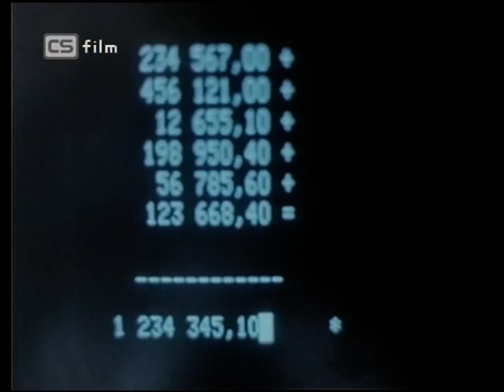POHLED DO FILMOVÉ HISTORIE: Opera ve vinici (část 2.)-na Podluží bylo díky V.Mertovi "veselo"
Film se skvělým hereckým obsazením se mimo jiné točil i na Horňácku- u historického větrného mlýna v Kuželově. Odbornou i laickou kritikou však nebyl příliš opěvován. Co si o tomto díle myslíte vy vážení diváci, můžete napsat do komentáře. Vulgární hodnocení budu smazávat:-))      (av)

Drama | Psychologický
1981 | Československo  | 90 min
Režie: Jaromil Jireš
Hudba: Zdeněk Pololáník
Moravská lidová hudba a zejména zcela neškolený skladatel mnoha zlidovělých písniček vystupují jako svého druhu barvité pozadí - do popředí se dostává student novinářství a současně beatový hudebník, jehož zcela uhrane svéráz venkova i osobností s ním spojených. Původně si celý projekt nachystal Vladimír Merta, písničkář a rovněž absolvent FAMU, avšak režií byl posléze pověřen Jaromil Jireš, jenž do vyprávění vnesl ne zcela funkční hrátky s poetizovaným manýrismem. Josef Kemr se představil jako zemitý lidový umělec. (oficiální text distributora)